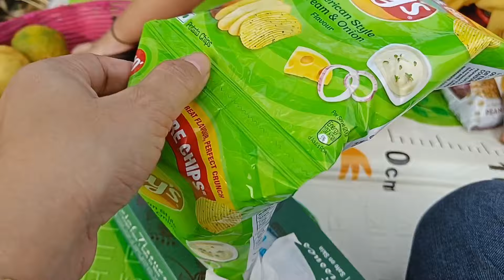Music Video Shooting || Hamswkang Birthday MV || Realising On 20-11-2024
Ani baby ni Birthday Music Video Shooting